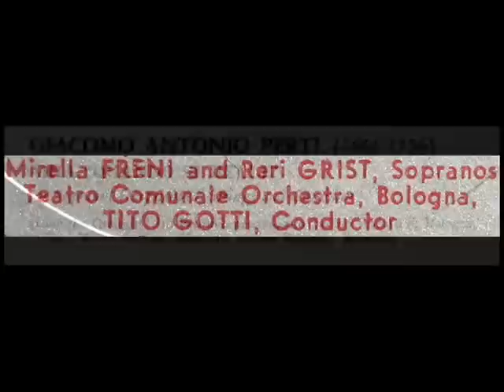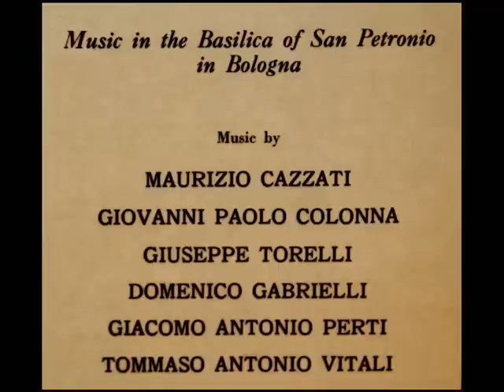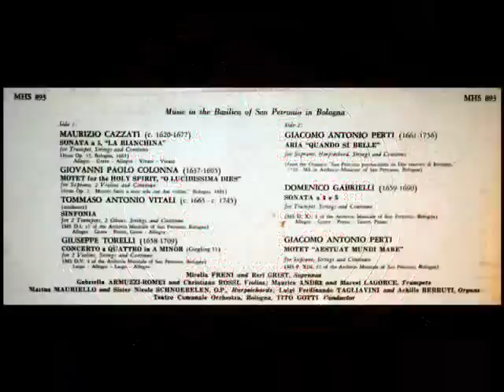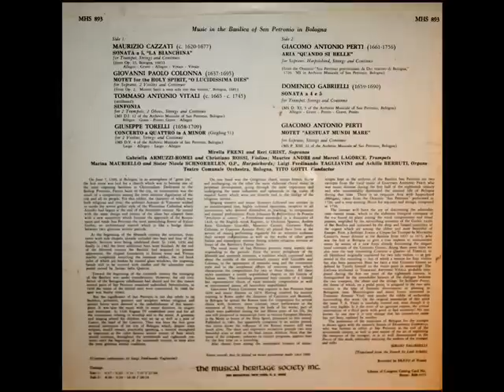Perti / Mirella Freni, 1960: Aria, "Quando Si Belle" for Soprano, Harpsichord, Strings and Continuo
Mirella Freni, soloist.  The Teatro Comunale Orchestra, Bologna, is led by Tito Gotti.

Giacomo Antonio Perti (6 June 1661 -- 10 April 1756) was an Italian composer of the Baroque era. He was mainly active at Bologna, where he was Maestro di Cappella for sixty years. He was the teacher of Giuseppe Torelli and Giovanni Battista Martini.

Giacomo Antonio Perti (* 6. Juni 1661 in Crevalcore; † 10. April 1756 in Bologna) war ein italienischer Kirchenmusiker und Komponist.

Giacomo Antonio Perti (Bologne, 6 juin 1661 - Bologne, 10 avril 1756) est un compositeur italien ainsi qu'un maître de chapelle (maestro di cappella) actif principalement dans la ville de Bologne durant l'époque baroque.

Giacomo Antonio Perti (Bologna, 6 giugno 1661 -- Bologna, 10 aprile 1756) è stato un compositore italiano, attivo soprattutto a Bologna, dove per oltre sessant'anni complessivi fu maestro di cappella nella cattedrale di S. Pietro e quindi nella basilica di San Petronio, nella basilica di S. Domenico, nella chiesa di S. Maria di Galliera e nell'Arciconfraternita di S. Maria della Morte. Fu maestro di Giuseppe Antonio Vincenzo Aldrovandini, Domenico Francesco Maria Micheletti, Giacomo Guccini, Pietro Paolo Laurenti, Giuseppe Torelli, Francesco Maria Mannucci e Giovanni Battista Martini, e perfezionò Francesco Antonio Pistocchi.

Giacomo Antonio Perti (Bologna, 6 juni 1661 - aldaar, 10 april 1756) was een Italiaans componist van barokmuziek. Hij was vooral actief in Bologna , waar hij zestig jaar kapelmeester was. Hij was de leermeester van Giuseppe Torelli en Giovanni Battista Martini.

Giacomo Antonio Perti, född den 6 juni 1661 i Crevelcore, död den 10 april 1756 i Bologna, var en italiensk kyrkomusiker och kompositör.  Perti studerade hos sin farbror Lorenzo Perti och hos Rocco Laurenti, senare också hos Petronio Franceschini och uppehöll sig därefter i Venedig, Rom och Parma.  År 1690 blev han som efterträdare till sin farbror kapellmästare vid San Pietro och 1696 vid San Petronio i Bologna.  Därjämte ledde han länge Accademia Filarmonica. Till hans elever hörde Giuseppe Torelli, Giovanni Battista Martini och Pirro Albergati.  Perti komponerade mässor, oratorier, passioner, psalmer, hymner och kantater, därjämte även serenader och några operor.
"David Hertzberg"